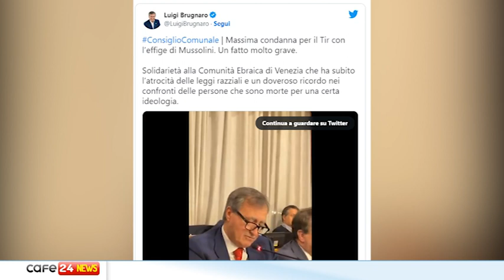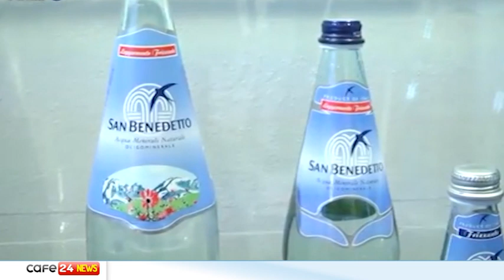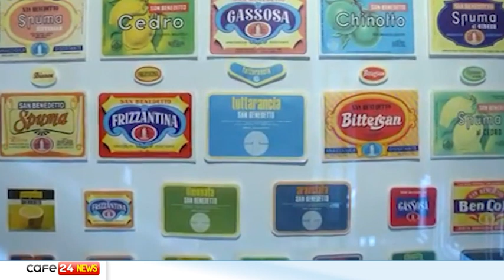CAFE24 TGVENEZIA VEN 16 DICEMBRE 2022